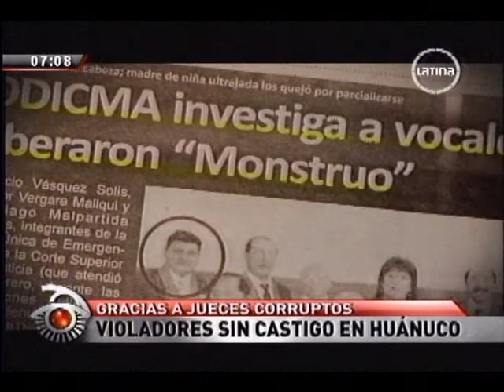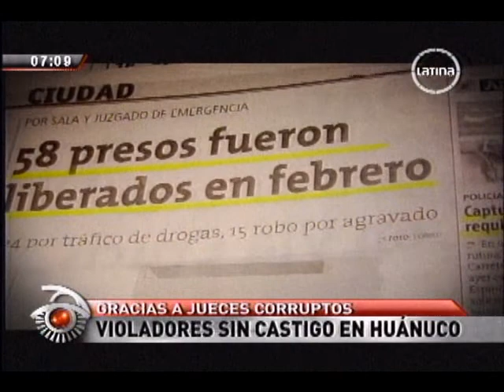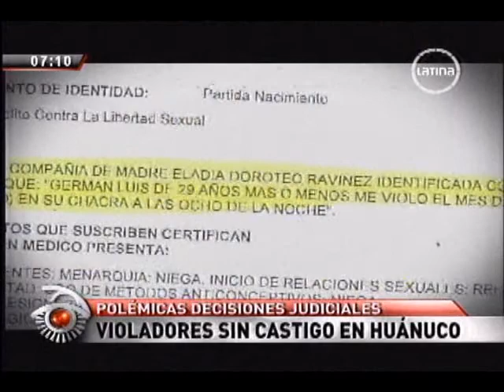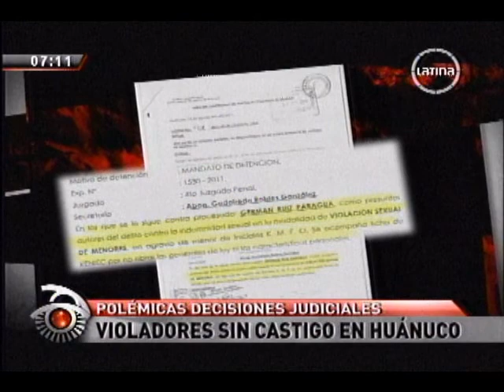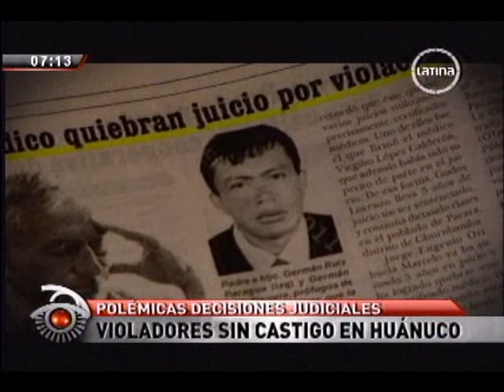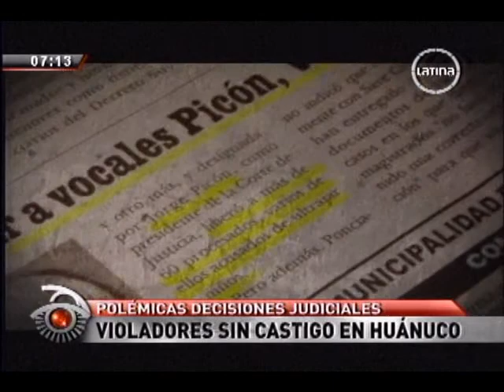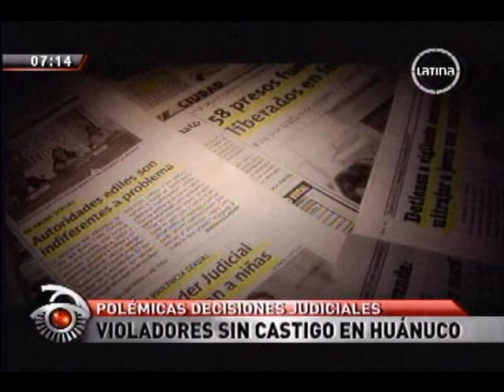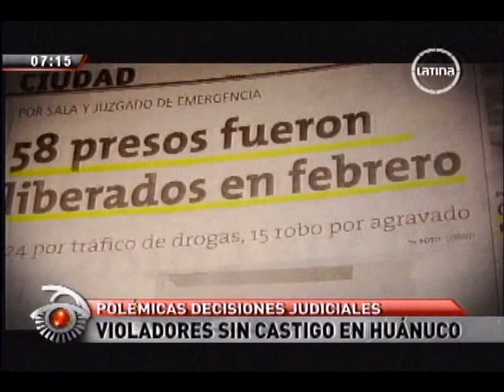Huánuco: Violadores sin castigo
Fuente: Canal 2